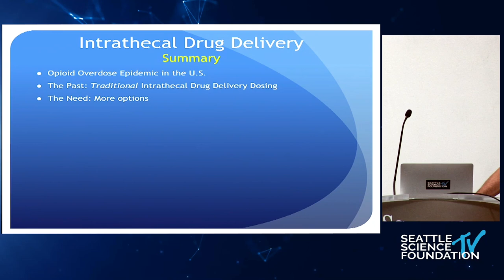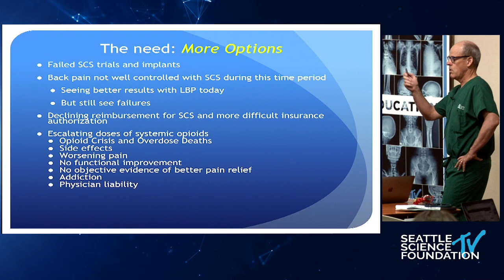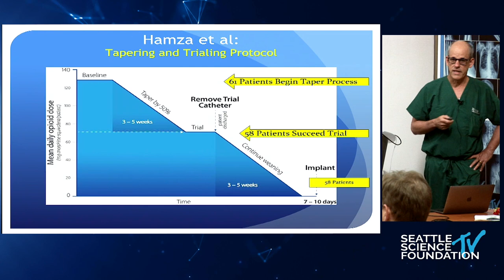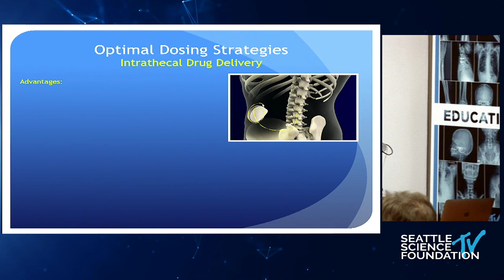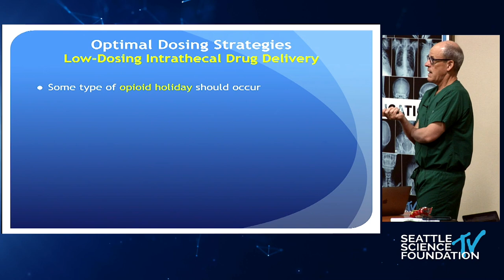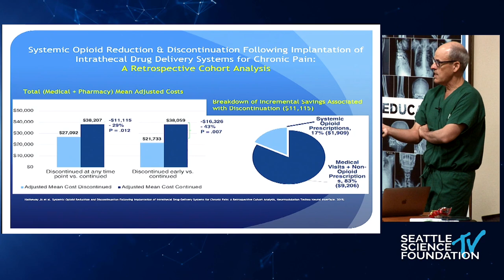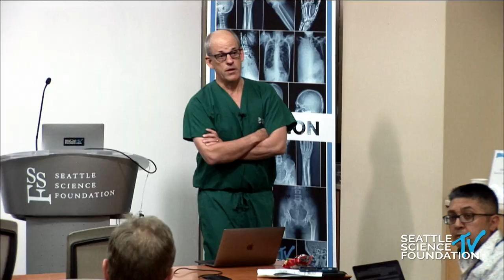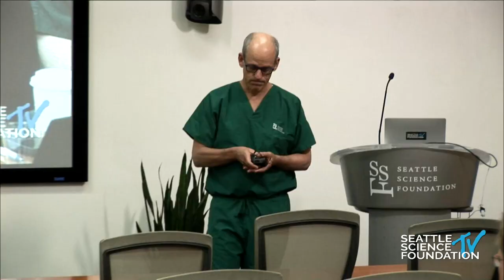Intrathecal Drug Delivery: The Need For More Options - John Hatheway, M.D.